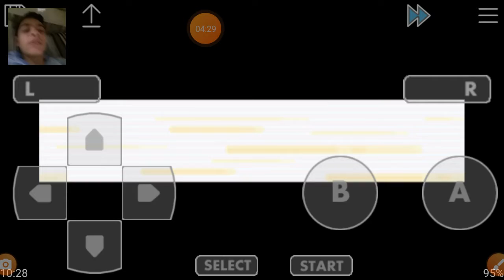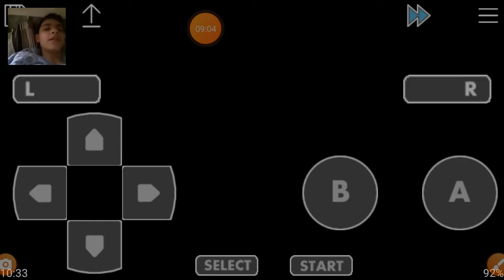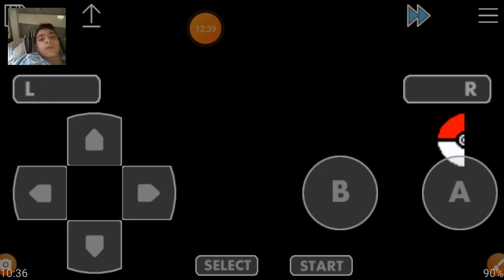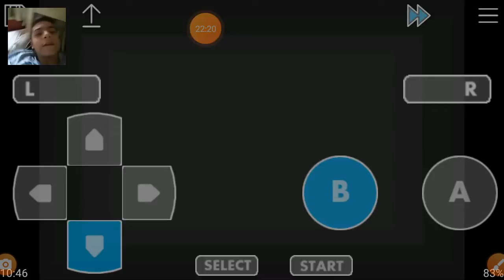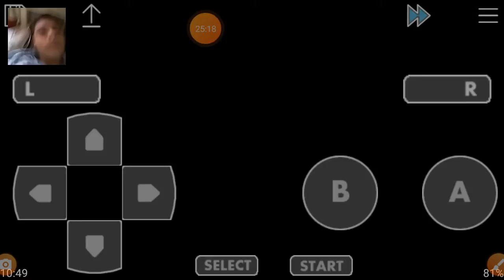Detonado Pokemon Fire Red Part 3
Fala galera hoje vim trazer para vcs um vídeo de Pokemon Fire Red.